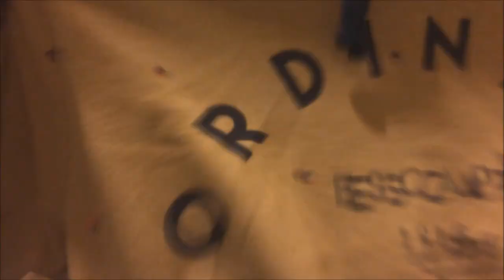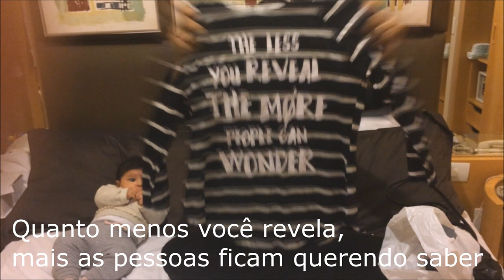Comprinhas sem noção - vídeo maluco vlog | Por Curiosa Juh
Quer ver um vídeo muito doido e divertido das nossas compras do mês em São Paulo? Então venha rir com a gente, pq todo mundo comprou menos a Alice que já tem muita coisa!kkkkk